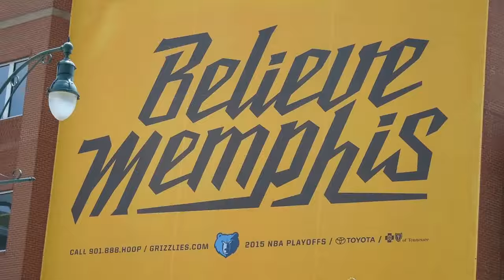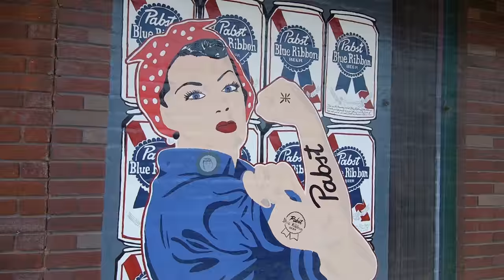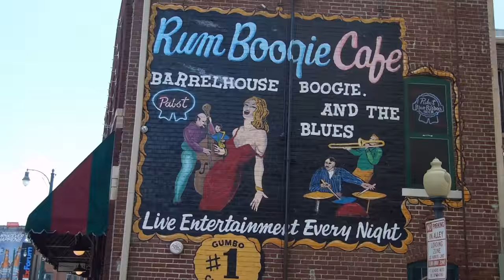MPH Hustler Anthem Prod By Jay Threatt